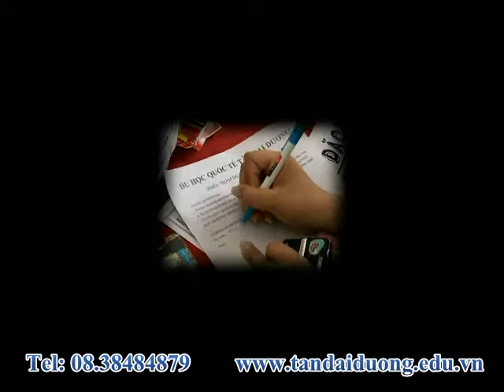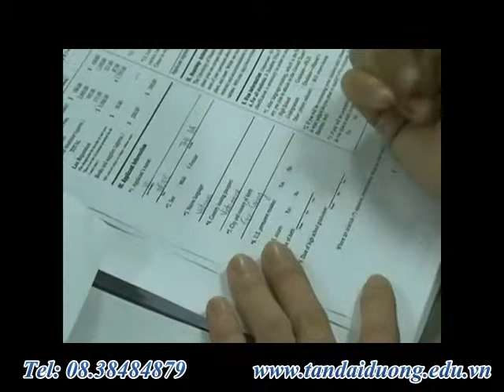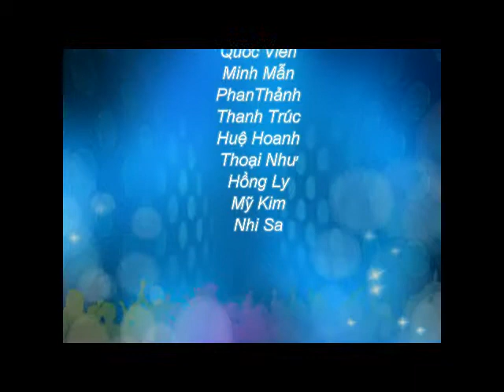Thông tin về trường CQU - Học bổng du học Úc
Du hoc uc,hoc bongdu hoc uc,dieu kien du hoc uc,hoc bong du hoc uc 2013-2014,du hoc uc vua hoc vua lam,du hoc uc 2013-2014,hoc phi du hoc uc,di du hoc uc,tu van du hoc uc,chi phi du hoc uc,du hoc uc 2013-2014,hoi thao du hoc uc